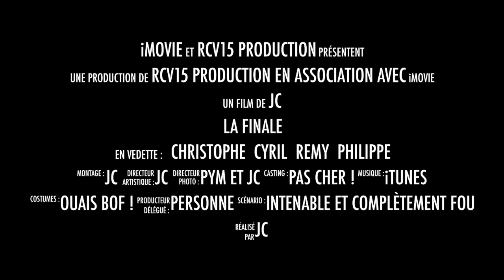La Finale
bande annonce Finale réserves honneur Aiguillon
RCV15 - Le Passage